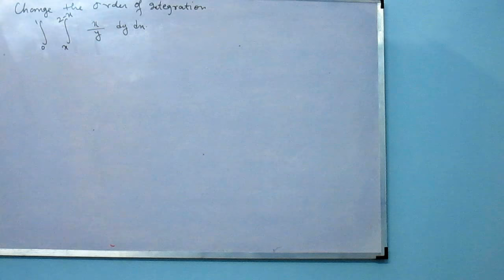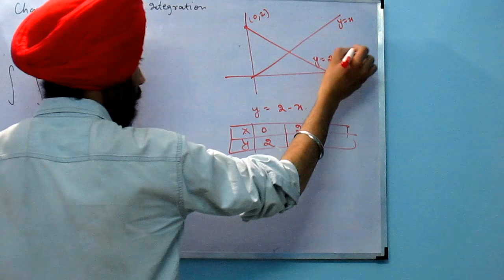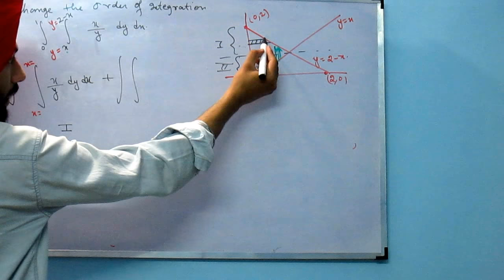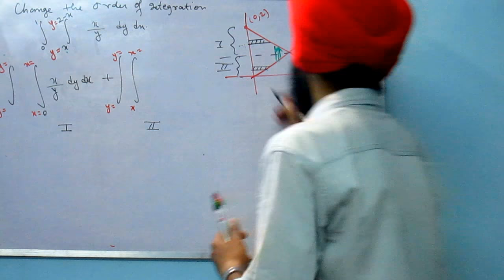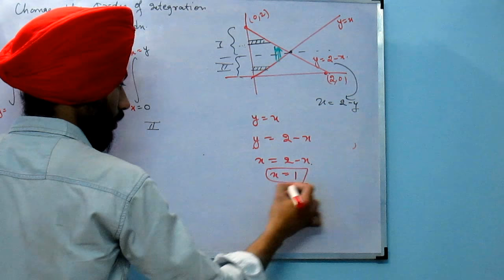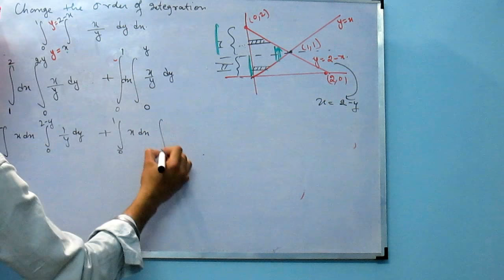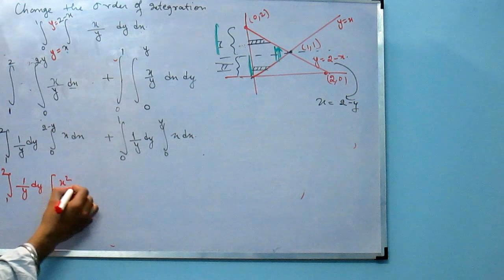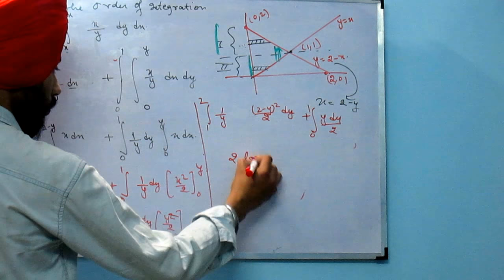NUMERICAL (PART2)||MULTIPLE INTEGRAL||APPLIED MATHEMATICS-2||BTECH||LECT.43